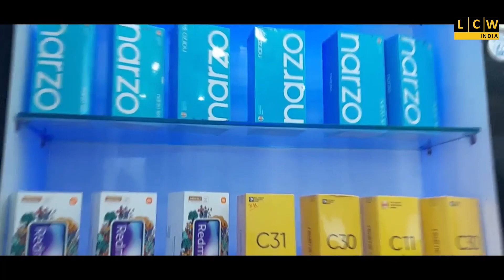"ফিরে পাওয়া" কর্মসূচিতে হারিয়ে যাওয়া মোবাইল ফেরত, ক্লাবগুলিতে ফুটবল প্রদান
১০০টি হারানো মোবাইল ফেরত ও ৮০ টি ক্লাবে ১৬০টি ফুটবল প্রদান